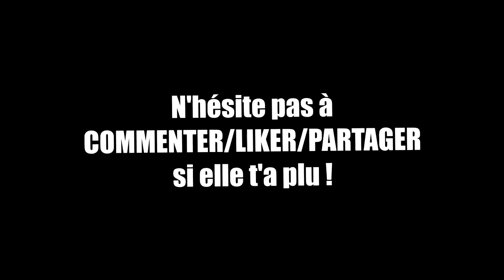QUESTIONS TRÈS CONS #8 : "SPÉCIAL VACANCES" !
Salut tout le monde c'est Qin Hui et aujourd'hui on se retrouve pour un tout nouveau funtage / troll sur Call of Duty Black Ops 2, pour l'épisode 8 de "QUESTIONS TRÈS CONS" !

►Snap : QinHuiPGM